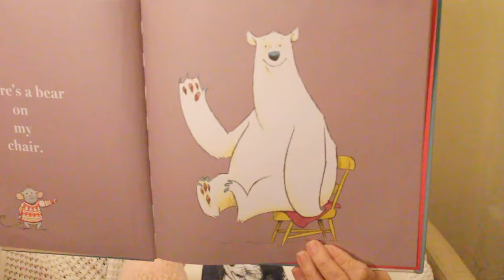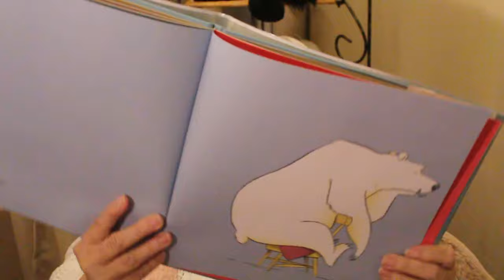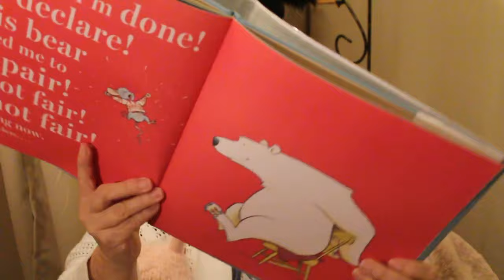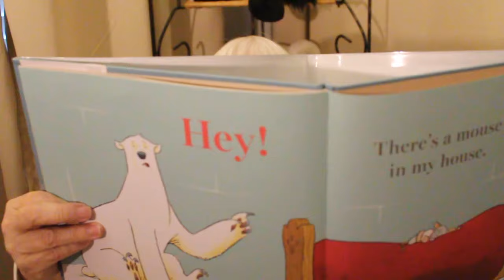Grannie Bee reads.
Children stories read by Granniebee.  I love reading to children and hope that young ones will want to watch my videos.  I have many stories coming up.  I would love feedback.  Today's book is "There is a Bear in my Chair" by Ross Collins